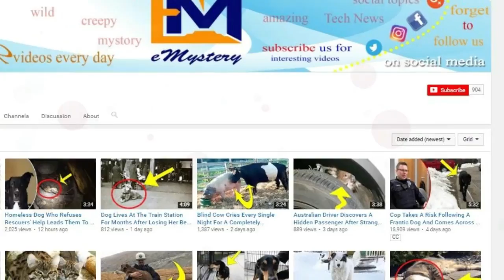They Were Having A Bachelor Party In The Woods When A Starving Stray Came And Asked Them For Help